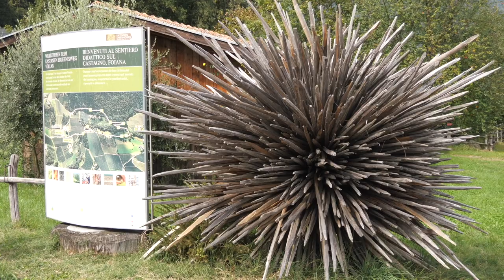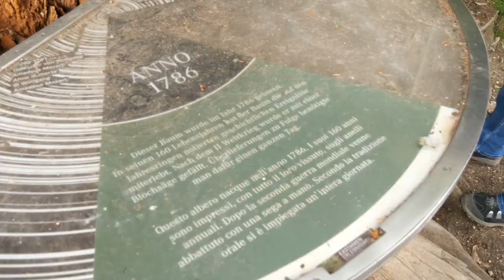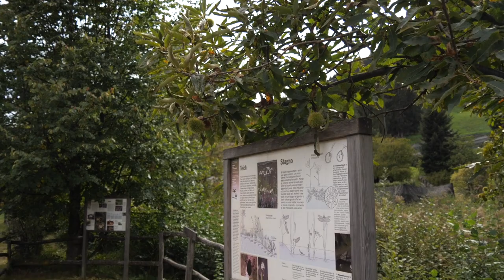Kastanienweg Spaziergang bei Völlan | VLOG #185 | SÜDTIROL 🇮🇹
In diesem Video nehmen wir dich mit auf einen kleinen Spaziergang auf dem Kastanienweg bei Völlan in Südtirol. Es handelt sich dabei nicht nur um einen wunderschönen und malerischen Weg, sondern auch um einen sehr informativen.

Toll, dass du da bist! Wie hat dir das Video gefallen? Hinterlasse gerne einen Kommentar mit deiner Meinung unter dem Video!

Solltest du spezielle Wünsche für Themen haben, die dich besonders interessieren, einfach rein damit in die Kommentare und wir gehen dann gerne in einem zukünftigen Video näher darauf ein!

WANDERN FÜR ANFÄNGER - Die hohe Kunst Berge zu erobern 📗 - jetzt hier erhältlich

KOSTENLOSES EBOOK: Wander 1x1 – 20 Tipps für Wanderanfängern – Jetzt hier runterlanden

KOSTENLOSE WANDERBESCHREIBUNGEN: Alle unsere kostenlosen Wanderbeschreibungen kannst du dir hier runterladen

Warum steht in unseren Videos oben das Wort "Dauerwerbesendung"? Das kannst du hier nachlesen

WANDEREQUIPMENT:

🎒Auf dem Rücken
Unsere Kraxe
Fjällräven Wanderrucksack
Osprey Wanderrucksack

🥾Wanderschuhe:
Zwergsteiger Sandalen
Zwergsteiger Wanderschuhe
Wanderschuhe Christian
Wanderschuhe Jana hoch
Wanderschuhe Jana niedrig

👖👕🧢 Kleidung:
Wanderleggins Jana
Wanderhose Jana
Wandershorts Jana
Wander-T-Shirts Jana
Wander Fleecejacke Jana

Wanderhose Christian lang
Wanderhose Christian kurz
Wander Fleecejacke Christian
Wander-T-Shirts Christian